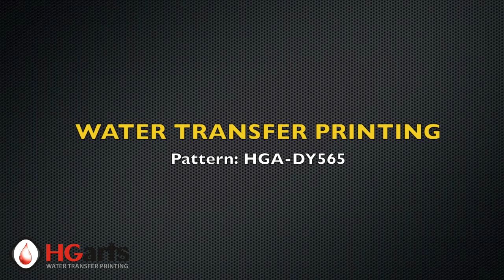HG Arts | Water Transfer Printing - Hydrographics | (HGA-DY565)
Hydrographics - Pattern/Film: HGA-DY565
Part: Car Interior (White Base)